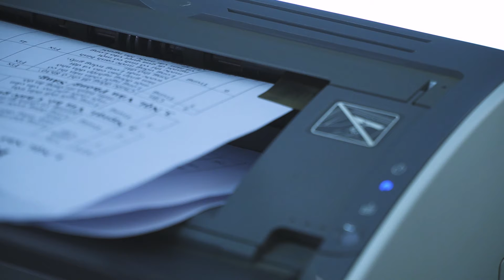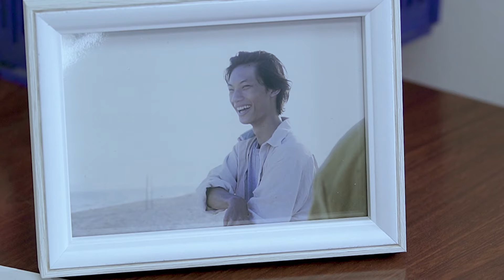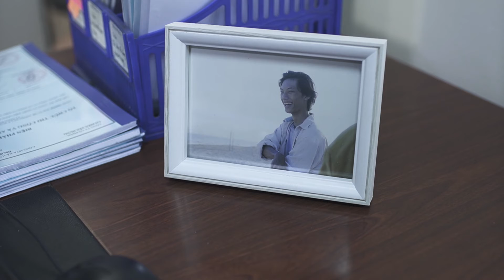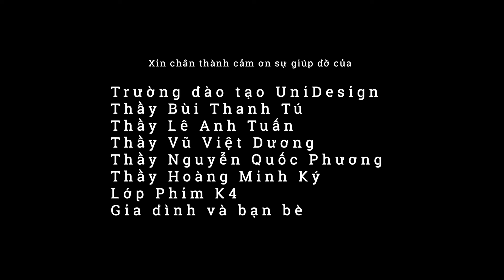YoungFriend - UniDesign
Cuộc sống này có lúc thuận lợi, có khi trắc trở. Người biết thưởng thức sẽ cảm nhận được vị ngọt của Hạnh Phúc